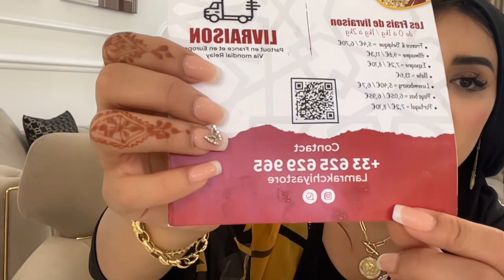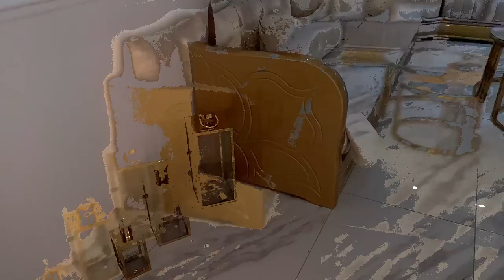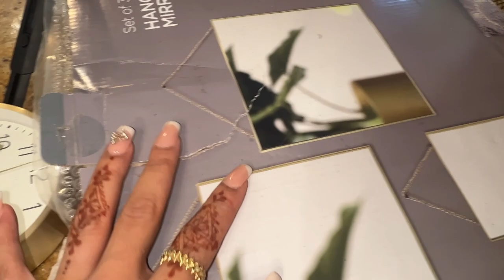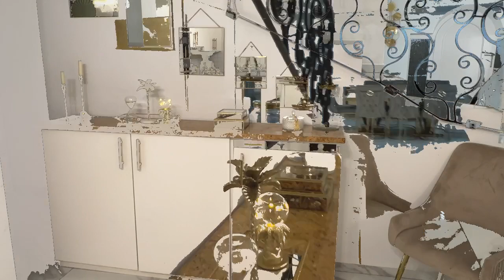الهدايا لي جوني في معرض بروكسيل ،ووتين تنظيف و تنظيم البيت قبل العيد🤪قديت ركن جديد من لكوزينتي👌